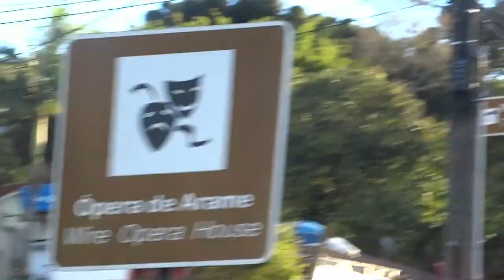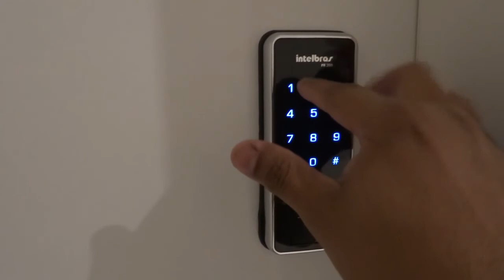FÉRIAS DO JÔ - CURITIBA-PR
FÉRIAS DO JÔ EM CURITIBA PARANÁ
NO MÊS DE JULHO ESTIVE PELA 3a VEZ EM CURITIBA E DESSA VEZ FIZ VLOG DOS MELHORES LUGARES PRA VISITAR E CONHECER!!!

NO FINAL TEM UM BATE-PAPO COM ALGUMAS INFORMAÇÕES EXTRAS!!